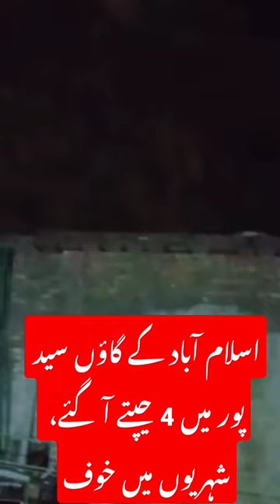Four leopard at Saidpur Village Islamabad.